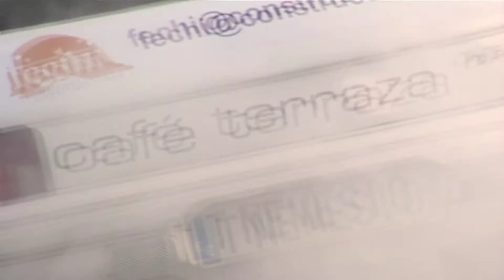GYMKANA FORCADELA - CAMBIO DE RASANTE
Nos deplazamos hasta la localidad de Forcadela para asistir a una de las pocas gymkanas del año sobre asfalto.